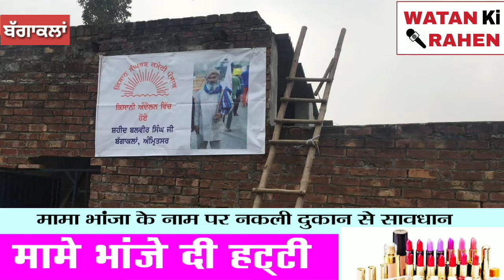ਦਿੱਲੀ ਚ ਕਿਸਾਨੀ ਸੰਘਰਸ਼ ਤੋੰ ਘਰ ਵਾਪਸ ਆ ਰਹੇ ਬਲਵੀਰ ਸਿੰਘ ਬੱਗਾਕਲਾਂ,ਅਮ੍ਰਿਤਸਰ ਦਾ ਐਕਸੀਡੈੰਟ ਹੋਣ ਨਾਲ ਸ਼ਹੀਦ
Watan ki Rahen is Punjabi News Reporting YouTube Channel. On This Channel You Meet Exclusive News Reporting Videos. In Punjabi Language Easy & Informative Way.

Recording By : Watan ki Rahen
Director & Editor : Dhruv Klucha
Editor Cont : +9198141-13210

For More Updates & Regular News Get The Newspaper Named "Watan Ki Rahen" Published Every Month. Which Circulate in Phagwara.

LIVE EVENT : Booking To @Watan ki Rahen

Content Copyright© By : Watan ki Rahen

About : This is a Punjabi News Reporting Channel. Which Provides authentic Pollywood-Bollywood News, Box-Office Reports, Film Reviews, Stars Interviews, Latest News In Politics, Entertainment, Bollywood, Pollywood, Business & Sports and Many More Things.